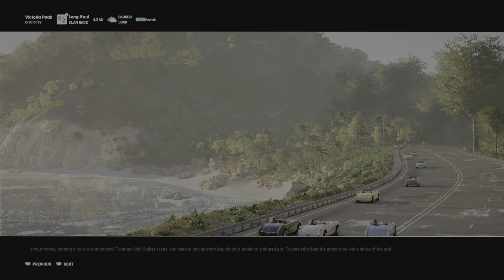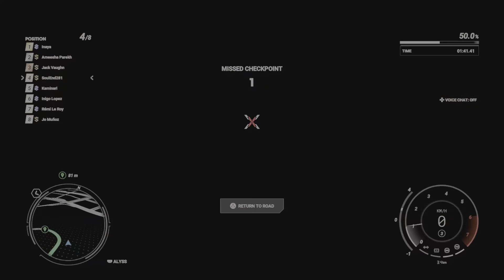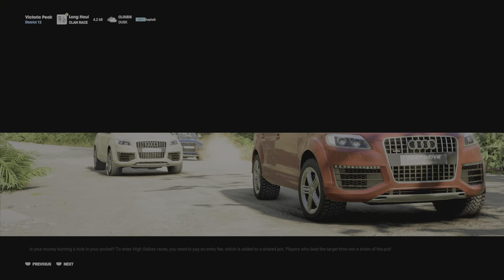Test Drive Unlimited 3 - Solar Crown Edition Part 26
Would you like a Starter Pack to try Dubby?